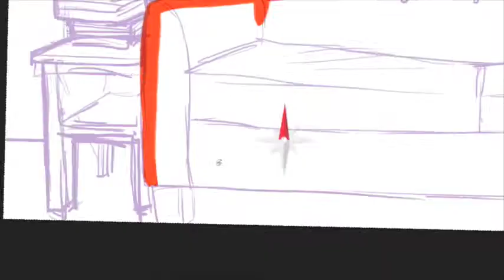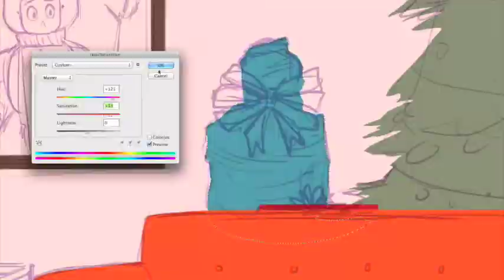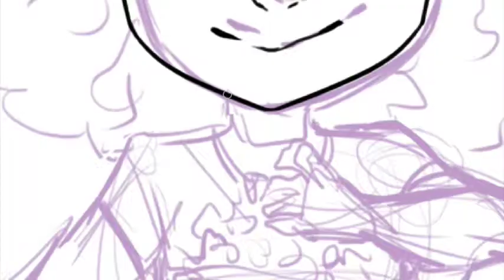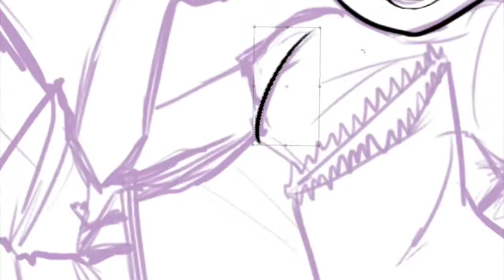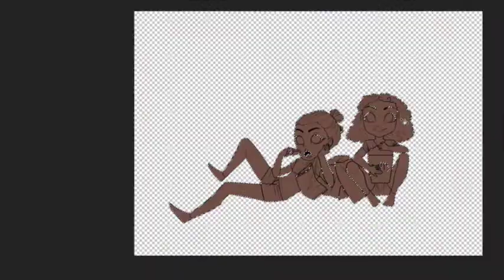Draw With Me: Marvel Movie Marathon | HowdyDreamer | Howdy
Howdy Dreamers!

Happy Holidays!! When this goes up I'll be in the Philippines with my family! ^u^

-Howdy

Sorry guys, I had forgoten to upload this one! I am very sorry! Now it is really late but hey, Happy New Year! haha

-Dreamer